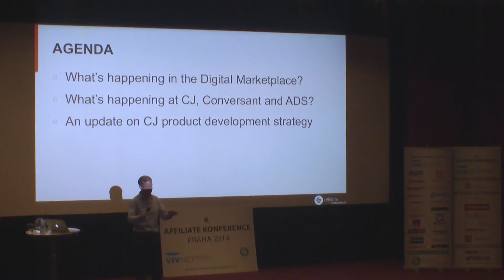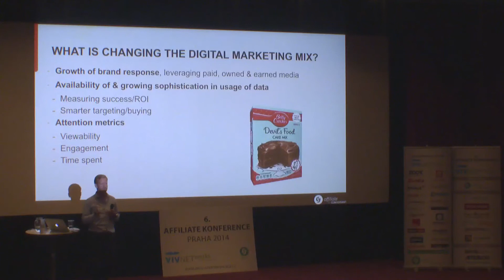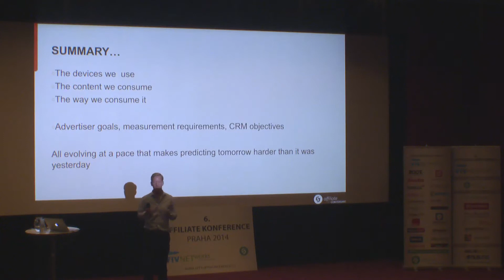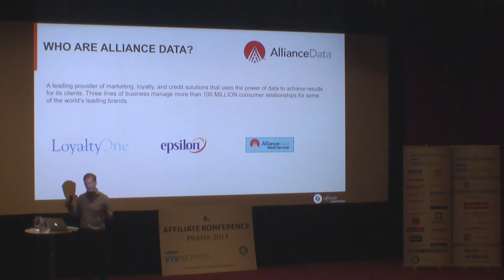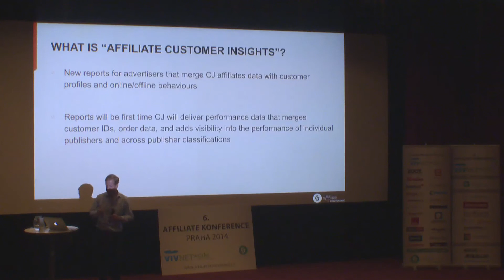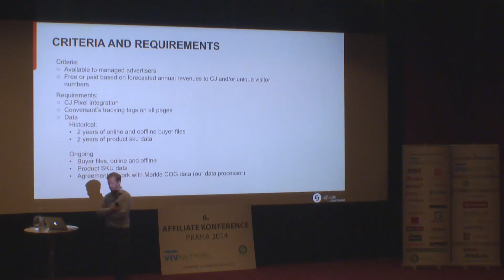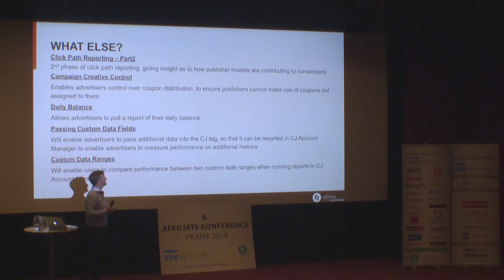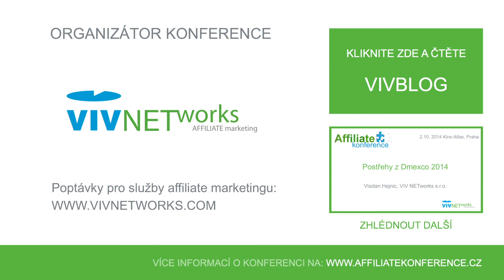Charles Delamain: Co nového v Commission Junction?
Name:
Co nového v Commission Junction?

Speaker:
Charles Delamain |  Managing Director |  CJ Europe